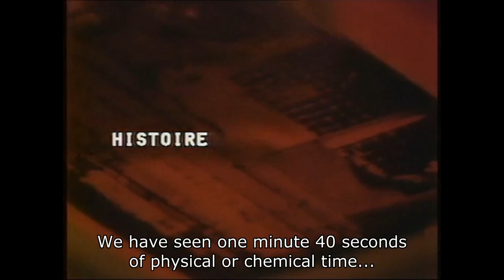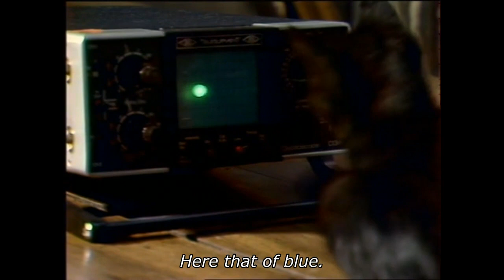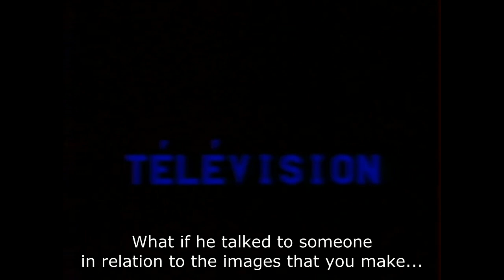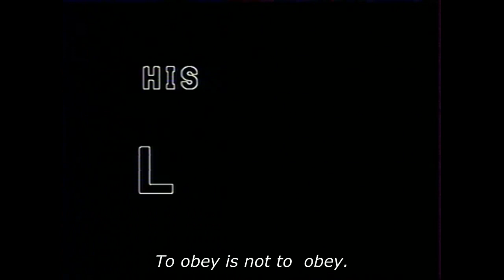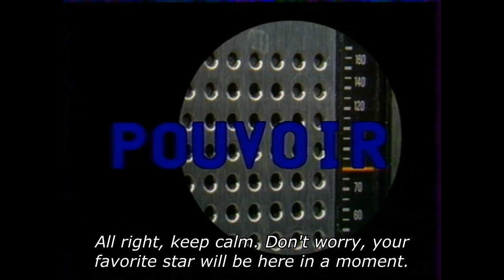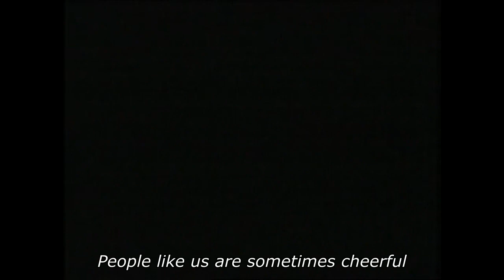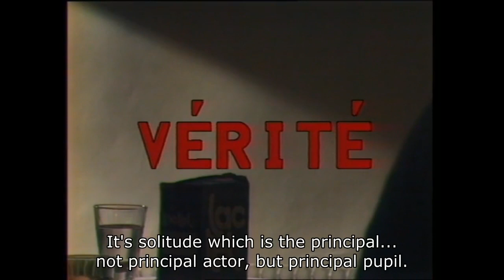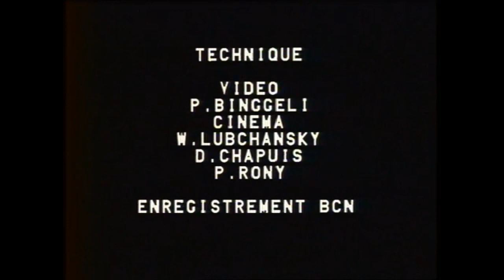France tour détour deux enfants (J.L. Godard & A.M. Miéville) 1977 eng sub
00:00 - 25:31 : 1e mouvement (Obscure/Chimie)

25:32 - 51:09 : 2e mouvement (Lumière/Technique)

51:10 - 01:17:07 : 3e mouvement (Connu/Géométrie/Géographie)

01:17:08 - 01:43:19 : 4e mouvement (Inconnu/Technique)

01:43:20 - 02:09:25 : 5e mouvement (Impression/Dictée)

02:09:26 - 02:35:30 : 6e mouvement (Expression/Français)

02:35:31 - 03:02:22 : 7e mouvement (Violence/Grammaire)

03:02:23 - 03:28:03 : 8e mouvement (Désordre/Calcul)

03:28:04 - 03:54:36 : 9e mouvement (Pouvoir/Musique)

03:54:37 - 04:20:54 :10e mouvement (Roman/Economie)

04:20:55 - 04:47:34 :11e mouvement (Réalité/Logique)

04:47:35 - 05:13:52 : 12e mouvement (Rêve/Morale)